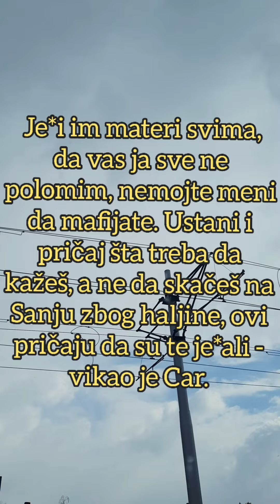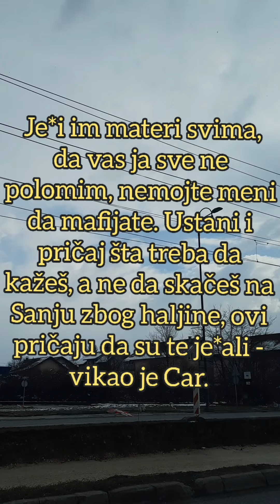UDARIO JOJ NA MAJKU I POREKLO! Filip ušao u crveno - zbog OVOGA urnisao Dalilu